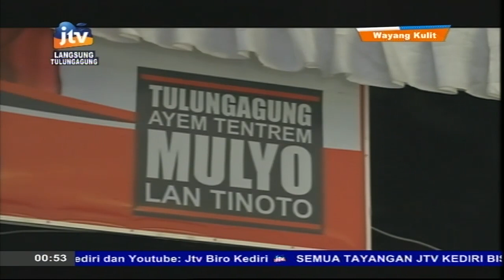Limbuk'an Klitik Klutuk Peresmian Posko SAHTO !